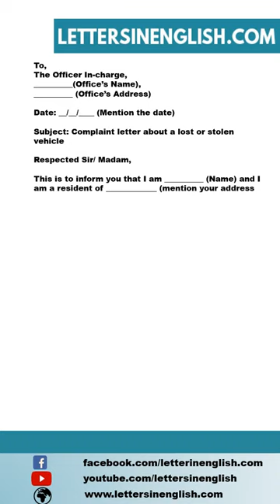Complaint Letter About Lost or Stolen Vehicle from Parking Premises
Sample Complaint Letter About Lost or Stolen Vehicle from Parking Premises - Sample Letter Complaining About Loss of Vehicle from Parking